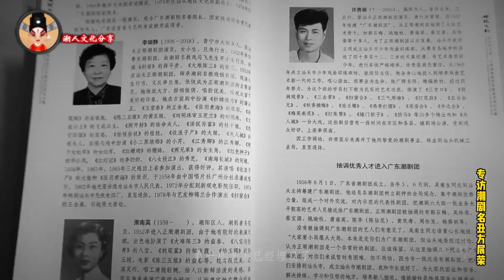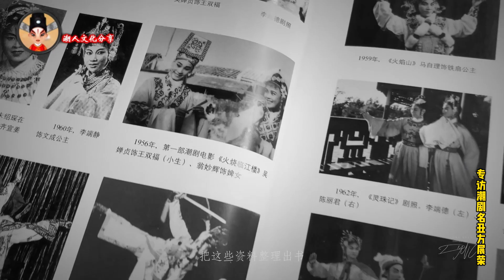专访潮剧名丑方展荣先生 Teochew งิ้วแต้จิ๋ว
专访潮剧名丑方展荣先生

更多(More)：
听潮剧